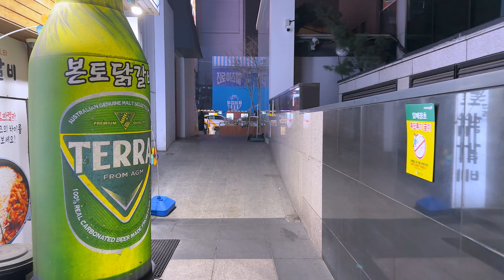토요일 밤에 강남에선 이렇게 놀아요 😎😎😎역시 핫하네요 👍👍👍GANGNAM/SEOUL/KOREA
We play like this in Gangnam on Saturday nights. 😎😎😎 As expected, it's hot. 👍👍👍GANGNAM/SEOUL/KOREA

土曜日の夜に江南ではこうやって遊びます。 😎😎😎やっぱりホットですね。 👍👍👍GANGNAM/SEOUL/KOREA

周六晚上在江南这么玩 😎😎😎果然很火啊 👍👍👍GANGNAM/SEOUL/KOREA

Así es como se juega en Gangnam los sábados por la noche. 😎😎😎 Está muy caliente. 👍👍👍GANGNAM/SEOUL/KOREA

C'est comme ça qu'on joue à Gangnam samedi soir. 😎😎😎C'est très chaud. 👍👍👍GANGNAM/SEOUL/KOREA

So spielen wir Samstagabend in Gangnam. 😎😎😎Es ist auch heiß. 👍👍👍GANGNAM/SEOUL/KOREA

불토 불금 강남클럽 강남 강남역 강남핫플 강남맛집 크리스마스 이브#압구정로데오#압구정로데오역#압구정역#압구정맛집#강남#강남역#강남클럽#강남핫플#성수동#성수역#성수동 카페#성수동 맛집#성수동 핫플#성수동 디올#광화문#광화문 거리 응원#이강인#김승규#홍대#홍대입구역#홍대클럽#홍대맛집#압구정동# 로데오#이태원 클라스#이태원#이태원역#이태원맛집#바캉스#이태원클래스#불토#강남역#강남클럽#강남#강남맛집#강남술집#압구정동#압구정로데오#로데오#압구정로데오역#경의선숲길#홍대#신촌#신촌역#건국대학교#건대#건대입구역#건대술집#건대맛집#한남동#구찌#한남동 맛집#한강진역#나리의 집#바다식당#강남역 맛집#실외마스크 해제#강남#강남역#마스크 자유#MASK#이태원 클럽#이태원#이태원역#이태원 클럽#이태원 맛집#홍대#홍대맛집#홍대입구역#홍대술집#벚꽃#잠실 벚꽃#석촌호수#석촌호수벚꽃#롯데월드 벚꽃 축제#롯데몰 벚꽃 축제#잠실#롯데백화점#잠실 롯데#강남역#강남#강남역 맛집#강남역 술집#강남역 클럽#홍대#홍대입구역#서울맛집#홍대맛집#홍대클럽#홍대술집#익선동#서울여행#종로#익선동 맛집#종로맛집#익선동 고기집#서울홍수#서울호우주의보#서울폭우#SEOUL#KOREA#GANGNAM#SEOUL TRIP#BTS#JUST WALK#BTS#4K#4K HDR#4K 60FPS#4K 서울#JAPAN#TOKYO#ASIA#TRIP#TRAVEL#World Cup#월드컵#카타르 월드컵#Qatar#손흥민#김민재#GANGNAM#HONGDAE#ITAEWON#한국 우루과이#일본#포르투갈#한파특보#겨울#겨울추위#크리스마스#CHRISTMAS#크리스마스 트리#영끌#부동산하락#아파트하락#북극한파#금리인상#뉴진스#BLACK PINK#YG#블랙핑크#서울핫플#서울맛집